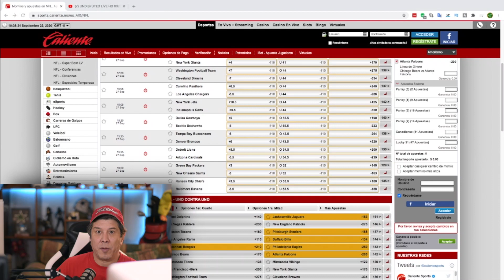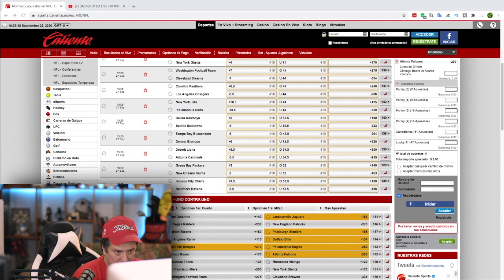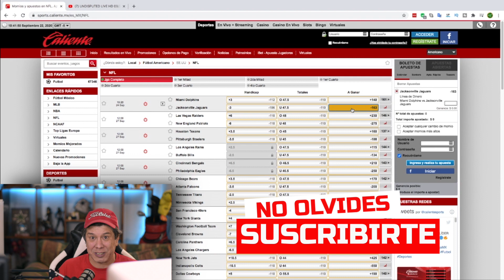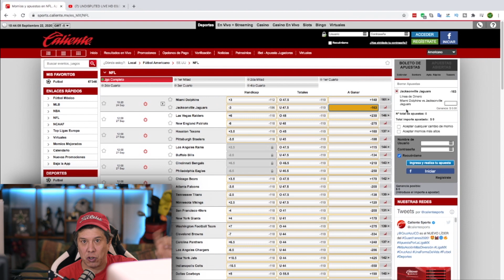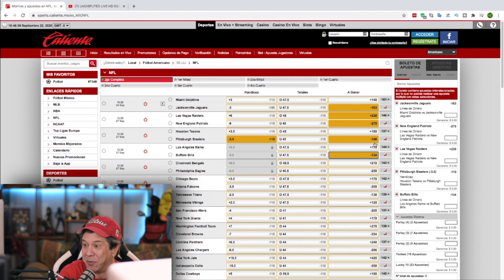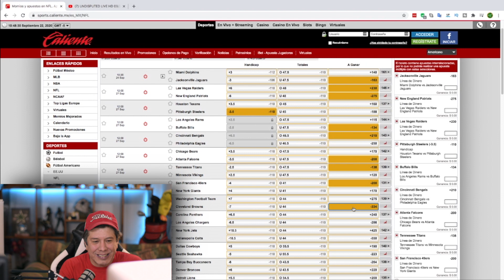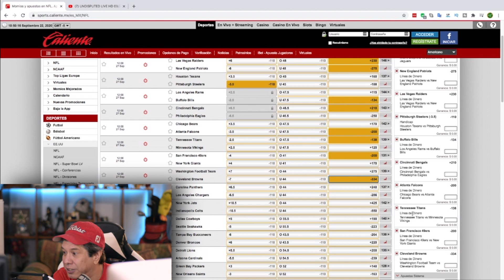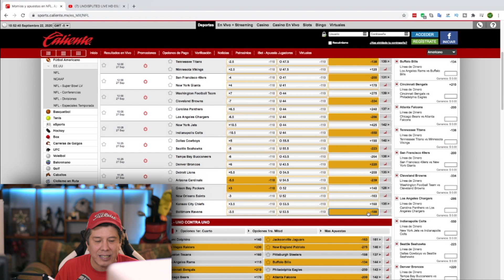Pronósticos NFL 2020 Con MOMIOS Semana 3 Mickey Cowboy Como Ganar parleys chulos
Pronósticos NFL 2020 Con MOMIOS Semana 1 Mickey Cowboy De DeportePub

Aquí la línea de handicap o momios se establece en 4 y está a favor de los Green Bay Packers ya que hay un signo menos al lado de su número. El mercado califica a los Packers con 4 puntos mejor que los Jaguars y, por lo tanto, en las apuestas de hándicapo momios, los Jaguars comienzan con una ventaja de 4 puntos.

Una apuesta a los Green Bay Packers -4.0 gana si los Packers ganan por más de 4 puntos. De manera similar, una apuesta por los Jacksonville Jaguars +4.0 paga si los Jaguars ganan el juego o pierden por no más de 3 puntos. Si los Packers ganan por 4 puntos, las apuestas a ambos lados del hándicap se impulsarán y las apuestas se devolverán ya que la línea del hándicap no fue superada. A menudo verá líneas de hándicap con un número .5 al final que son muy populares ya que eliminan la posibilidad de un empujón y aseguran que la línea de hándicap sea superada por un lado.